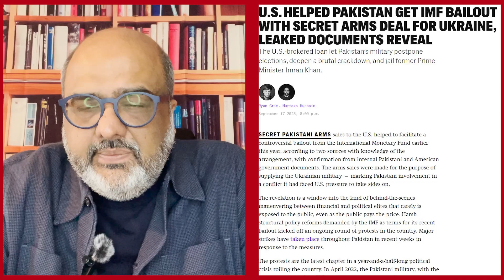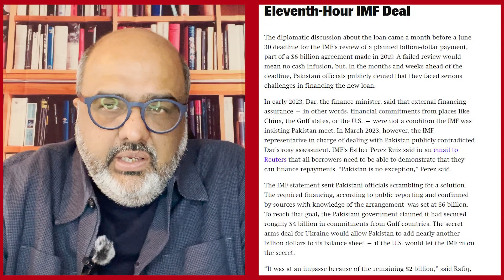BreakingNews: Intercept reveals secret $900 million arms sale deal to Ukraine behind IMF bailout pkg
Pakistan sold $900 million worth of ammunition to Ukraine under a secret deal!
In return, the United States gave the PDM government a deal with the IMF and kept silent on the undemocratic crackdown!